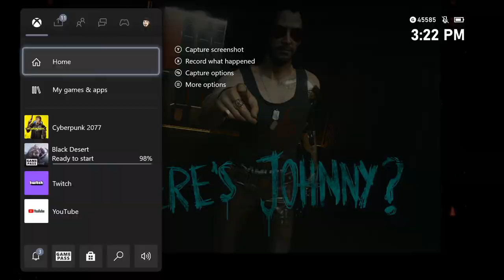LGND Plays Cyberpunk 2077 // Part 10 // Heeeeeeere's JOHNNY~!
Things with Dex go sideways, and we wake up with an imaginary NEO in our heads.